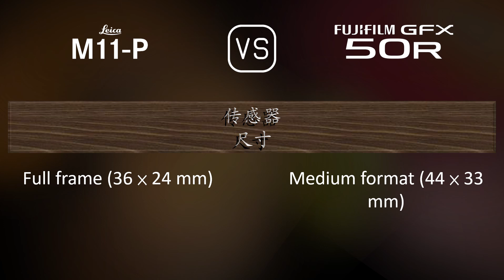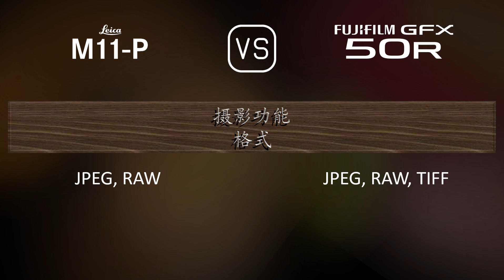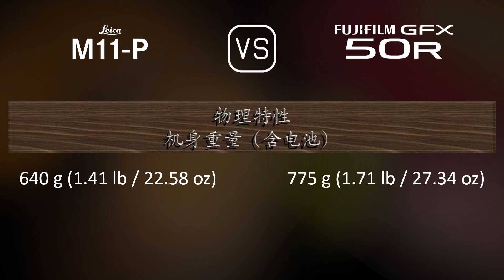Leica M11-P 与 Fujifilm GFX 50R 的规格比较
本视频是 Leica M11-P 与 Fujifilm GFX 50R 的功能概述和规格比较 (comparison of specifications)，希望对您有所启发。感谢您的支持。

00:25 推出
00:33 机身
00:40 传感器
01:01 图片
01:16 光学与对焦
01:41 屏幕
01:58 取景器
02:13 摄影功能
03:06 录像功能
03:20 贮存
03:24 连接性
03:49 物理特性
04:07 杂项